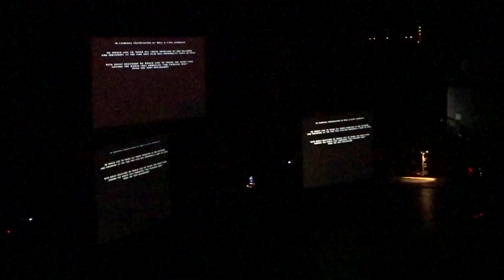W.A.S.P. - Live @ Stadium, Moscow 30.11.2017 (Full Show)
W.A.S.P. - Live in Moscow 2017
The Crimson Idol:
The Titanic Overture
The Invisible Boy
Arena of Pleasure
Chainsaw Charlie (Murders in the New Morgue)
The Gypsy Meets the Boy
Doctor Rockter
I Am One
The Idol
Hold on to My Heart
The Great Misconceptions of Me

Encore:
L.O.V.E. Machine
Wild Child
Golgotha
I Wanna Be Somebody